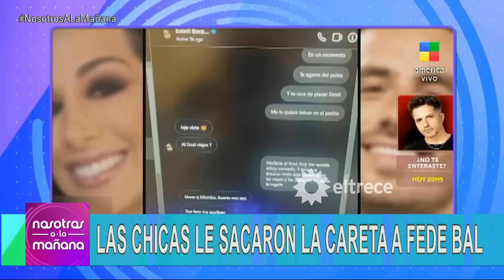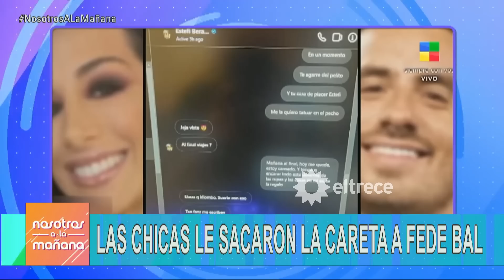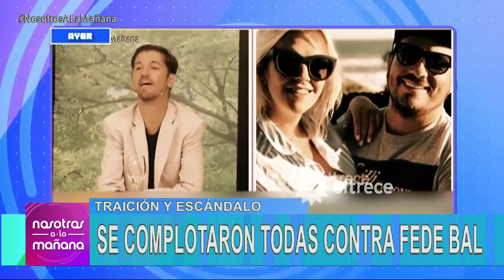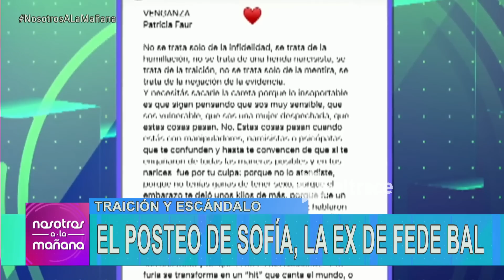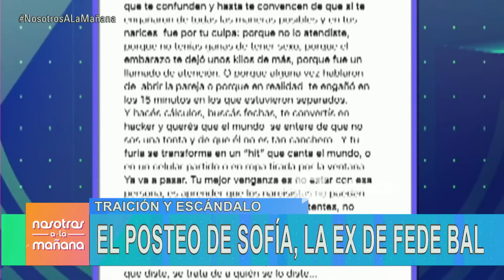Se siguen juntando nombres a la lista de involucradas en la infidelidad de Fede Bal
Momento emitido el viernes 10 de Febrero de 2023 en Nosotros a la mañana.